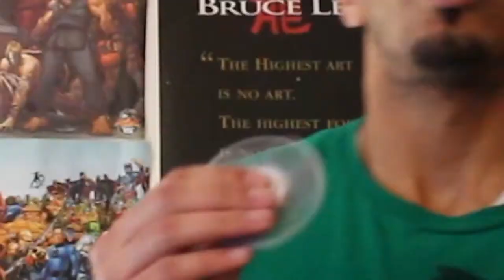BROKENReviews!! | FIDGET SPINNERS! | HOTTEST TOY RIGHT NOW AND WHY!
Why is this thing so popular? I explain why in this weeks BROKEN review :)

You can talk to me directly about this episode on my Discord!

Follow HouseTop!

Follow Tempestt!